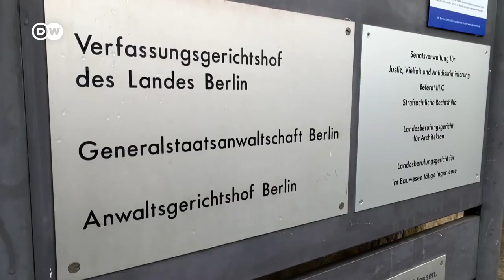ШПИОН РФ хотел обвинить ЦРУ! СУД в Берлине УЖЕСТОЧИЛ условия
Суд ужесточил условия содержания обвиняемых в СИЗО после попытки сговора накануне начала процесса.

Данное видео опубликовано исключительно с документальной целью, чтобы доносить правду о ситуации в СССР и России.